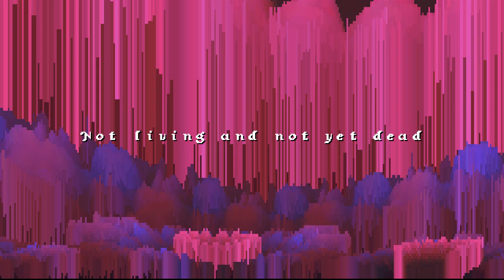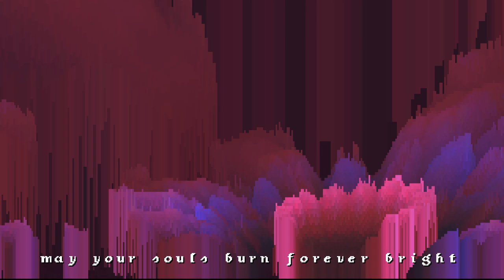PURGATORIUm by Quadtrip + Ivory Labs + Jumalauta (4th place at Instanssi 2019 democompo)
Software rendered demo for Windows filled with 100% satanic power